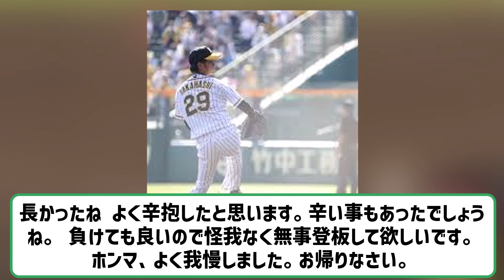阪神・高橋遥人が11日広島戦で1軍先発！ 【ネットの反応】【反応集】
VOICEVOX:ずんだもん
VOICEVOX:四国めたん
VOICEVOX:玄野武宏
VOICEVOX:白上虎太郎
VOICEVOX:ナースロボ＿タイプＴ

引用元　ttps://news.yahoo.co.jp/articles/7c73c4afcc94c2da21b9fcacbe12d1d6f4a1fe90